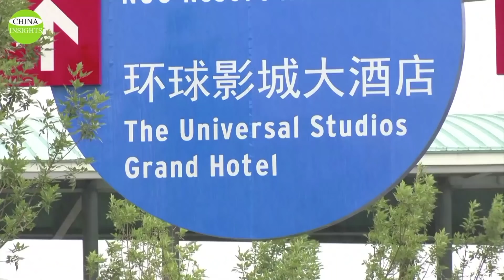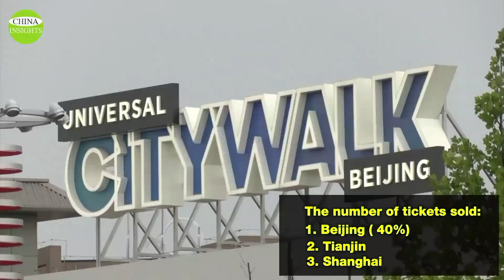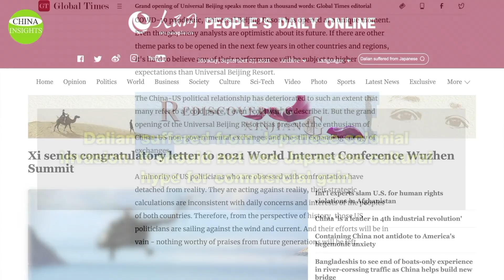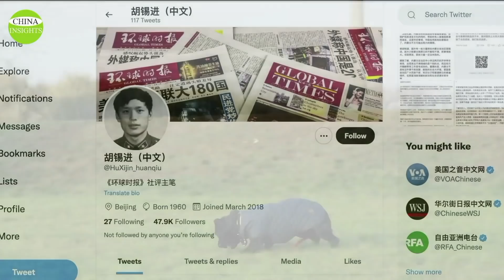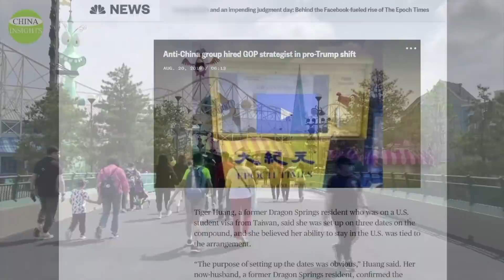Universal Studios opens Largest park in Beijng to crowds despite tensions/What's behind the deal?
On September 20th, Universal Studios Beijing and its resort officially opened, making it the largest of the five Universal Studios globally. The enthusiasm of Chinese patrons is high, both during the advance stress test and after the official opening of the park. In the context of worsening U.S.-China relations in recent years, its opening is full of complexities.